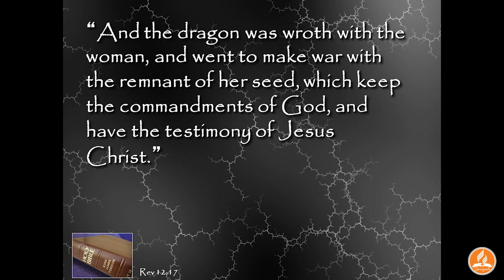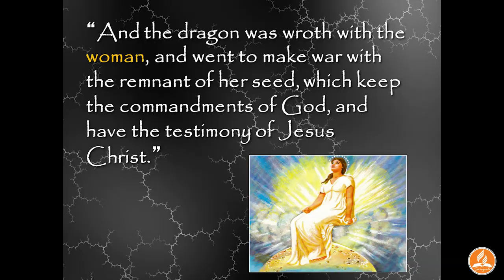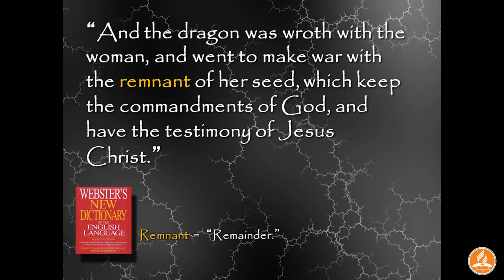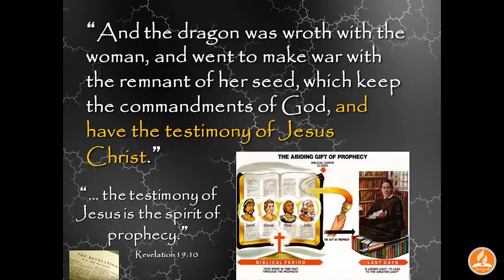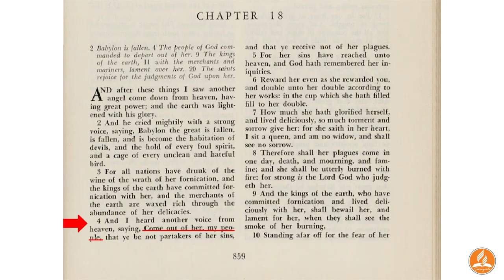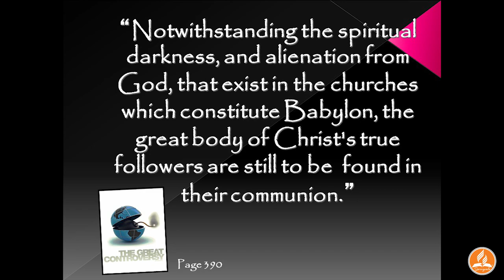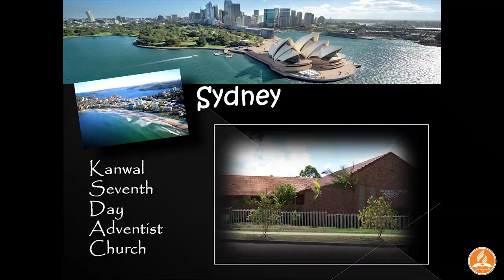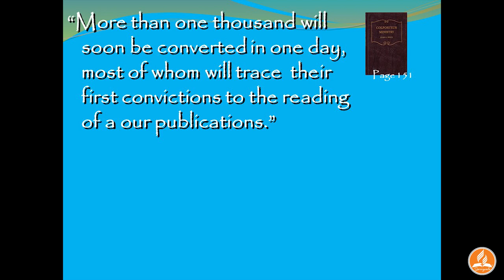Church Online | 2020-05-23 | John Brereton - The Two Remnants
The Two Remnants.  John Brereton

For contact and details of this program, see below in the description

Two ways of doing this:
How to do egiving?
2. Deposit into:  Springvale Seventh Day Adventist Church
                          BSB: 033-281
             Account: 127 665
             Please specify what the deposit is for

TODAY'S HYMNS

476 WHEN THE ROLL IS CALLED UP YONDER

When the trumpet of the Lord shall sound,
and time shall be no more,
And the morning breaks
eternal, bright and fair;
When the saved of earth shall gather
over on the other shore,
And the roll is called up yonder,

Let us labour for the Master
from the dawn till setting sun,
Let us talk of all His wondrous
love and care,
Then, when all of life is over,
and our work on earth is done.
I’ll be there.
522 MY HOPE IS BUILT ON NOTHING LESS

(Chorus)
O may I then in him be found!